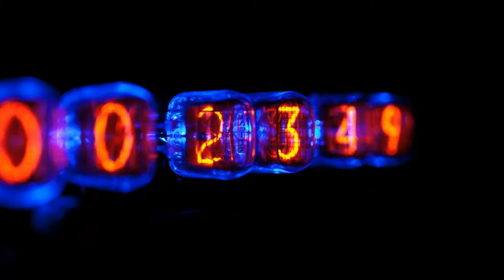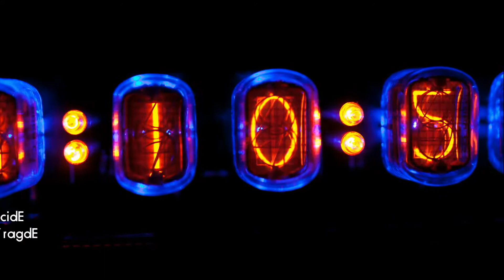México en un minuto # 1 Catedral de México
La producción de México Lindo y Querido TV te regala en tan solo un minuto los datos más sobresalientes de la Catedral de la Ciudad de México